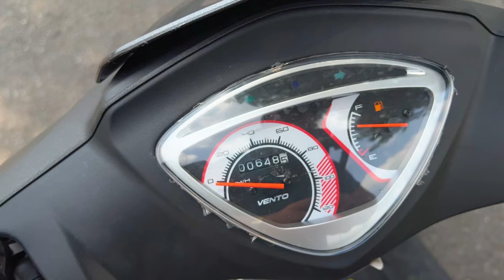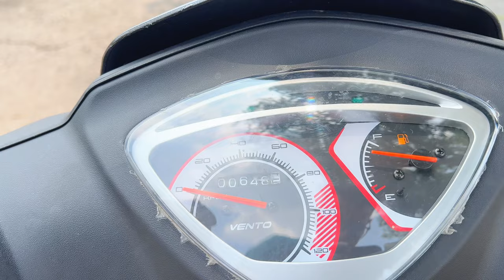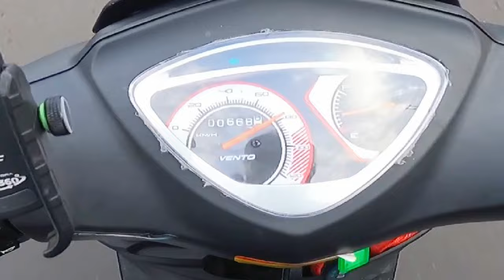¿Eres Principiante o Bajito?🤔 La Vento Atom 170 2.0 es para Ti👌🏼 Prueba y Reseña Completa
En este video encontraras una reseña detallada de la Vento Atom 170cc 2.0 , la moto económica perfecta para principiantes y personas bajitas. Si estás buscando tu primera moto o necesitas una opción accesible y manejable, ¡este video es para ti!
✅En este video, encontraras ✅
-Ficha tecnica de la Vento Atom 170cc.
-Ventajas que la hacen ideal para principiantes y riders bajitos.
-Prueba de Manejo en ciudad
-Rendimineto de combustible
-Precio en pesos y dólares americanos.
SIGUEME PARA ESTAR EN CONTACTO 😛